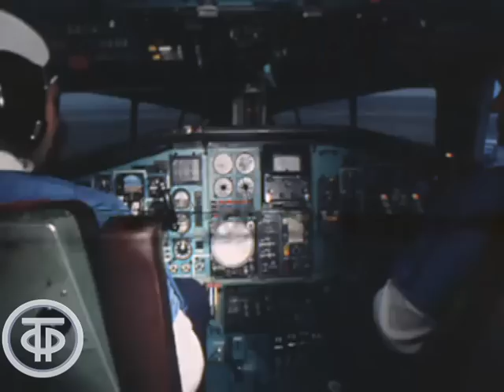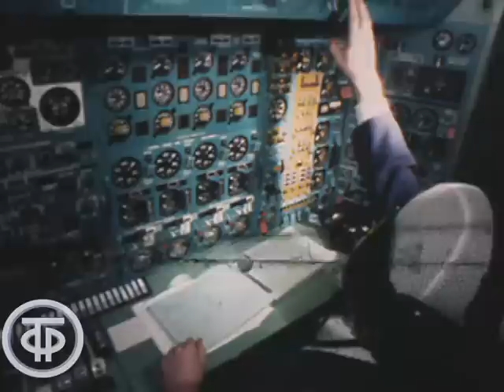ТУ-144. Программа "Время". Эфир 01.11.1977 (1977)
ТУ-144. Программа "Время". Эфир 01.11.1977

Сюжет о первом пассажирском рейсе сверхзвукового самолета Ту-144 по маршруту Москва - Алма-Ата.
Интервью генерального конструктора А.Туполева.
Программа "Время". Эфир 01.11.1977 г.
Главная редакция информации